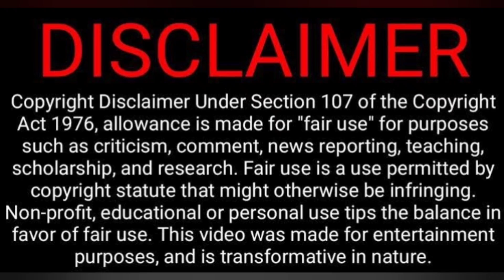5 Smartest Kidnap Escapes 🧐😲😳😱Video Reaction | Rishipedia | Tamil Couple Reaction | WHY Reaction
5 Smartest Kidnap Escapes 🧐😲😳😱Video Reaction | Rishipedia | Tamil Couple Reaction | WHY Reaction